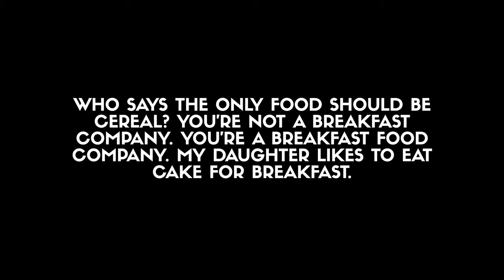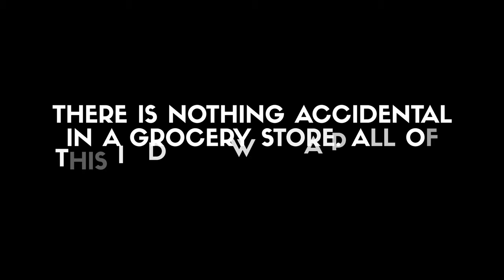Salt Sugar Fat by Michael Moss | Book Review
Other books recommended in this video:
Bad Blood by John Carreyrou
The Obesity Code by Dr. Jason Fung
The UltraMind Solution by Dr. Mark Hyman

Here is my brief review and summary of the book "Salt Sugar Fat" by Michael Moss, about how the food giants hooked us.

40 OF MY FAVORITE BOOKS 📚 (And WHY I Think You Should Read Them!): 🤓